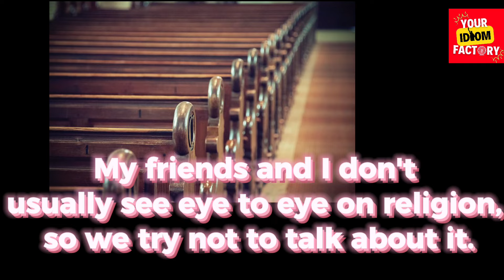See eye to eye - Your Idiom Factory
If you see eye to eye with someone on something, you have the same opinion about that.